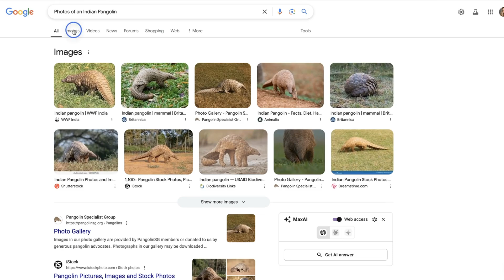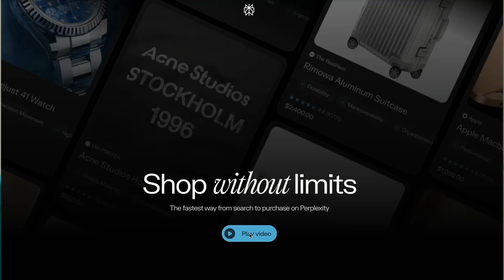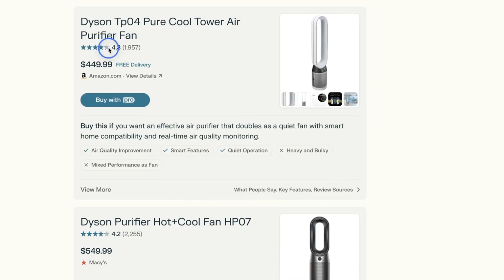3 Times You Should Use Google vs. AI Search Tools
Not sure when to use Google vs. AI search tools? In this video, we break down 3 key times when Google actually outperforms Perplexity and other AI tools.
As an AI researcher and trainer based in Miami, FL, I bring real-world experience together with the AI tips and tricks that you need to succeed with AI in 2025.

FREE RESOURCES:
Below are free AI guides that I've created to help you get the most out of generative AI tools.